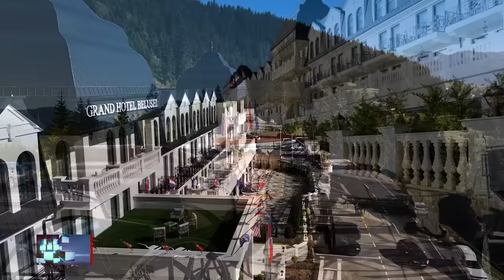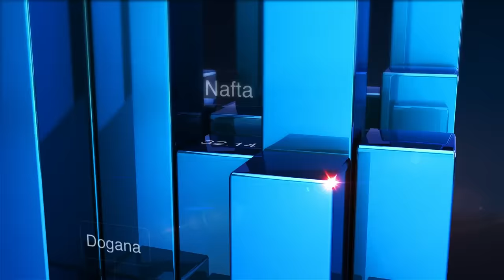Rikthimi në vendlindje dhe investimet multimilionëshe të familjes Belushi | EURO N'T7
Ramon Belushi - Pronar i Grand Hotel Belushi

Tema: Rikthimi në vendlindje dhe investimet multimilionëshe të familjes Belushi